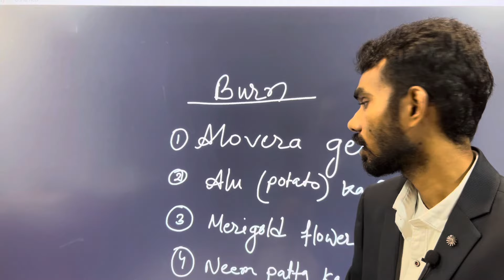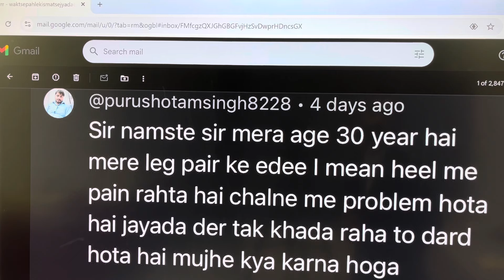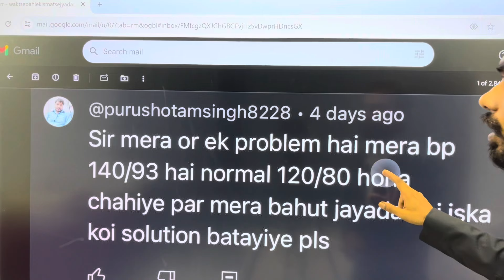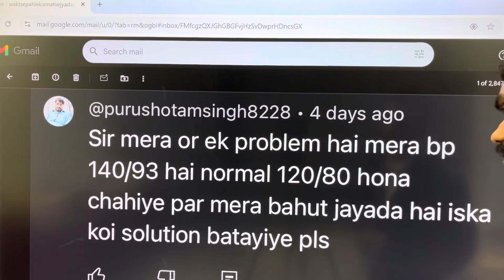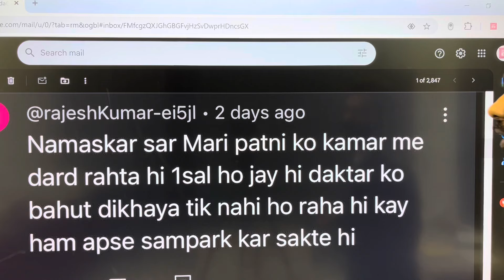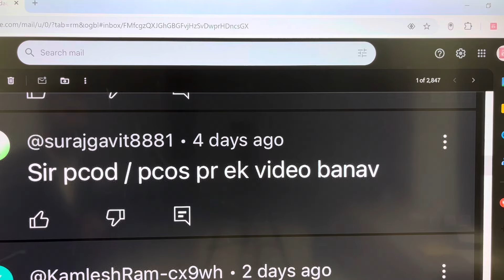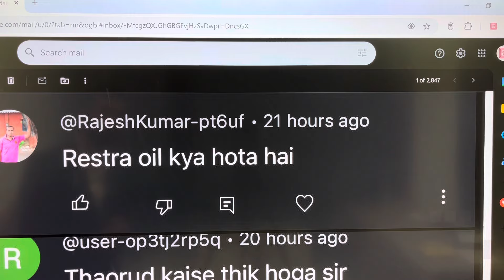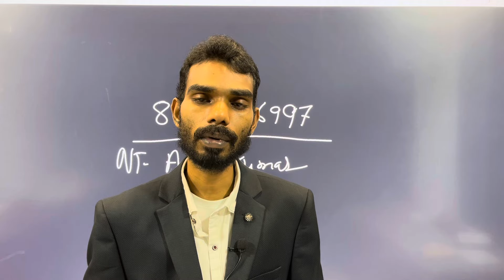Burn treatment at home